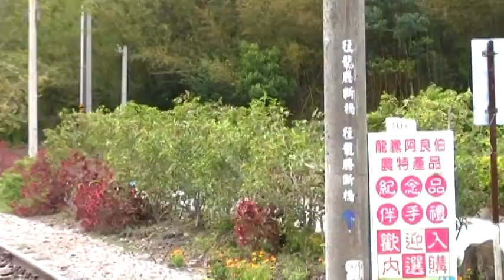鐵道驛站 三義 旅遊景點 arts104 古玩古董 玉而富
鐵道驛站 三義 旅遊景點